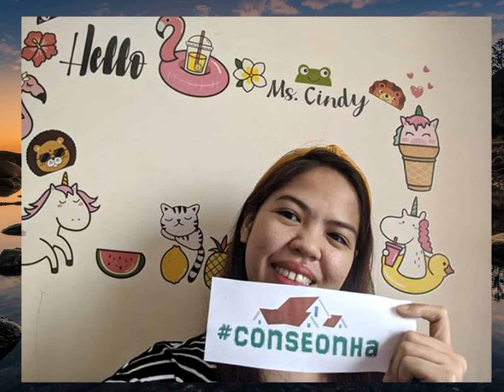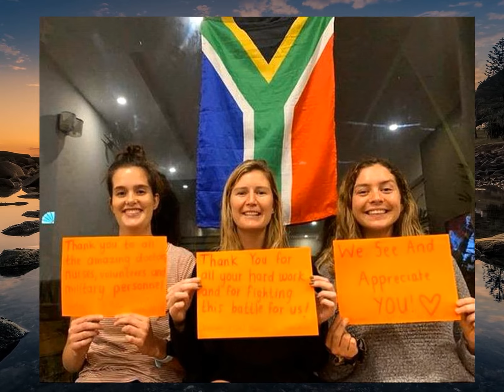Người nước ngoài ở Việt Nam đồng loạt gửi thông điệp ý nghĩa giữa đại dịch Covid-19: 'Cảm ơn đã giú✔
Tải Game Android hay Miễn Phí Đăng kí kênh xem tin tức mới nhất Rất nhiều người nước ngoài đã cùng nhau gửi lời cảm ơn đến lực lượng đang ở tuyến đầu chống dịch COVID-19 ở Việt Nam vì những nỗ lực của họ trong việc đảm bảo sức khỏe cho người dân, trong đó có cả những công dân nước ngoài.Dịch bệnh Covid-19 đã ảnh hưởng đến đời sống của tất cả mọi người, tại mọi nơi trên đất nước
Các đơn vị chức năng đang từng ngày, từng giờ tiến hành các biện pháp quyết liệt để kiểm soát dịch bệnh, để "không ai bị bỏ lại phía sau", kể cả là công dân Việt Nam hay cả những công dân nước ngoài hiện sinh sống, làm việc tại dải đất hình chữ S.Một dự án mang tên "Việt Nam cố lên" đã được những người ngoại quốc yêu quý đất nước và con người Việt Nam thực hiện
Những ngày qua, thông qua dự án này, họ đã cùng nhau gửi thông điệp cảm ơn đến những người nơi tuyến đầu chống dịch tại Việt Nam bởi những nỗ lực giúp cho họ được an toàn, khỏe mạnh trong đại dịch.Được biết, người phát động dự án này là anh Wayne Worrell, một giáo viên quốc tịch Anh sống tại Hà Nội
Chia sẻ trên VTV, anh Worrell cho biết: "Tôi quyết định tôi sẽ đăng bài cảm ơn các bác sĩ, y tá, cảnh sát, các chiến sĩ, tình nguyện viên
Tôi liên hệ những người bạn thuộc cộng đồng người nước ngoài hiện sinh sống tại Việt Nam, họ lại liên hệ cho bạn bè của họ nữa, chỉ trong 2 ngày đã có rất nhiều người viết lên cảm xúc của họ".Một dự án mới mang tên "Con sẽ ở nhà" do anh Wayne Worrell phát động.Ảnh: Wayne Worrell.